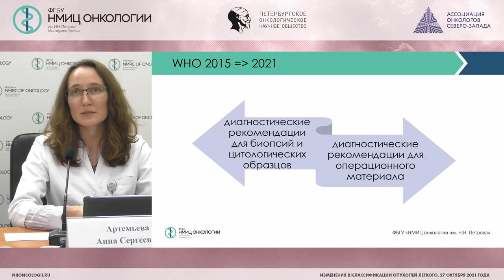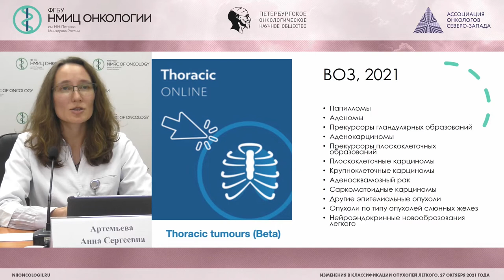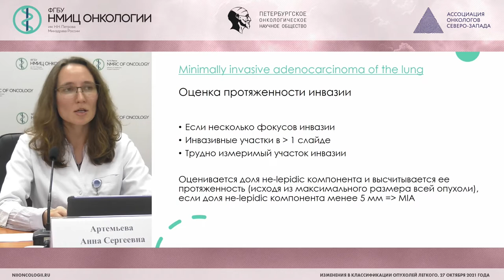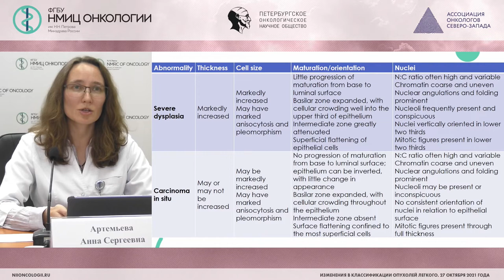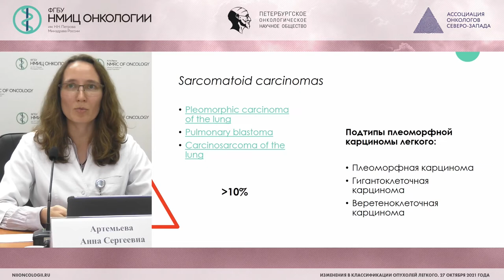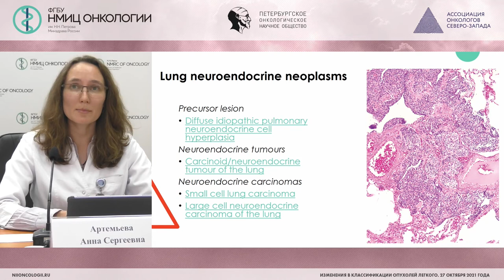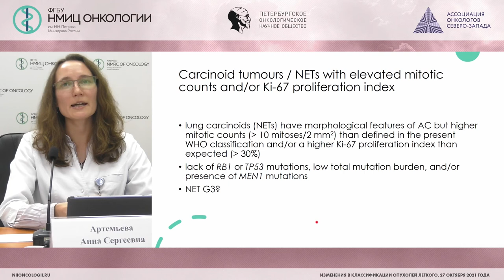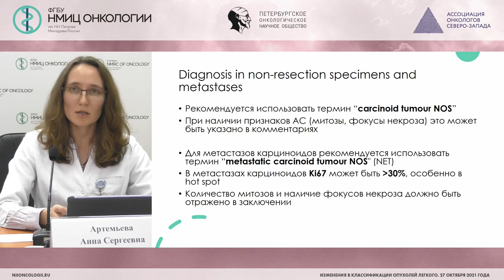Обновления в классификации ВОЗ 2021 года карцином легкого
Артемьева Анна Сергеевна – заведующий патологоанатомическим отделением - врач-патологоанатом, заведующий научной лабораторией морфологии опухолей, доцент отделения дополнительного профессионального образования НМИЦ онкологии им. Н.Н. Петрова, к.м.н.

Вебинар «Изменения в классификации опухолей легкого»